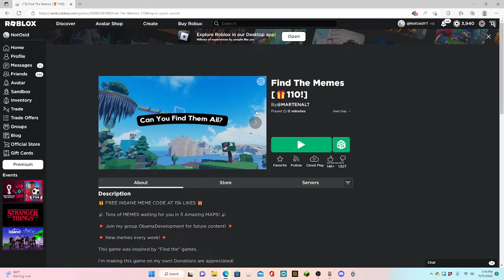ROBLOX FIND THE MEMES PART 2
Today I find all the desert and rocky memes! (not all just most of them) And find some hidden secrets. I wasn't expecting to do a part three, but I probably will because I didn't explore some areas

tags (ignore)

roblox
memes
find the